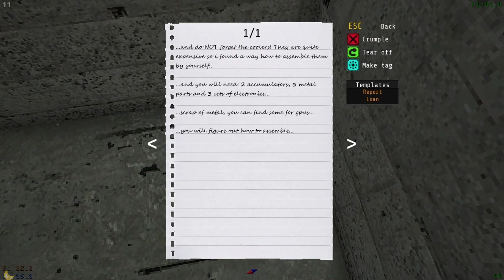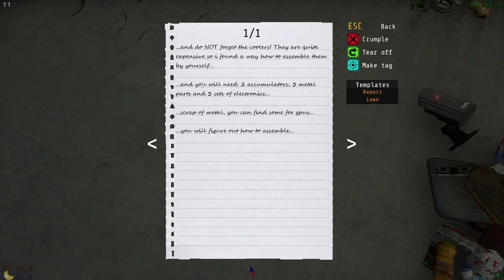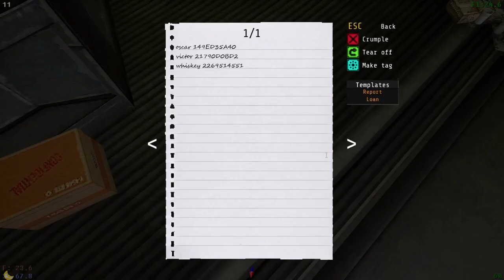Voices of the Void (0.7.0b3) Season 1 Part 25 (No Commentary)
Voices of the Void Horror\Adventure game from mrdrnose